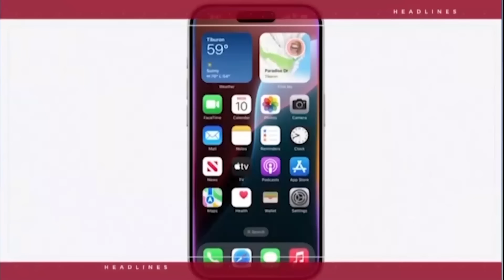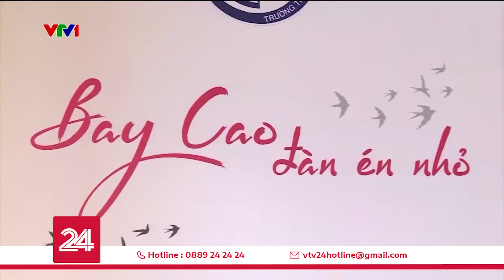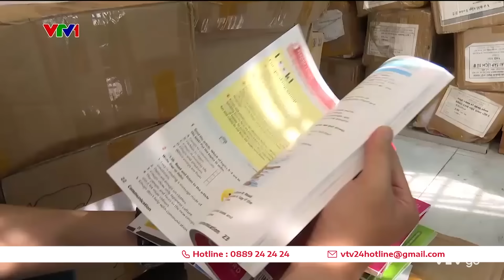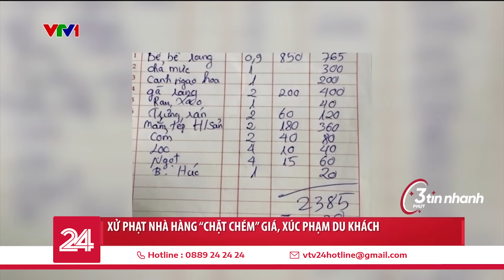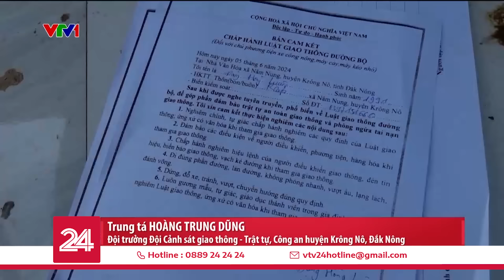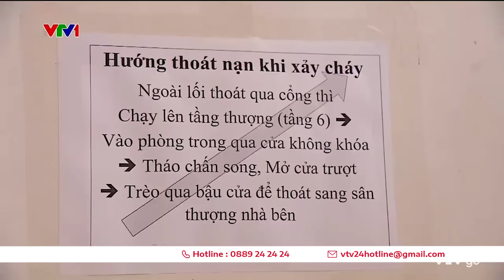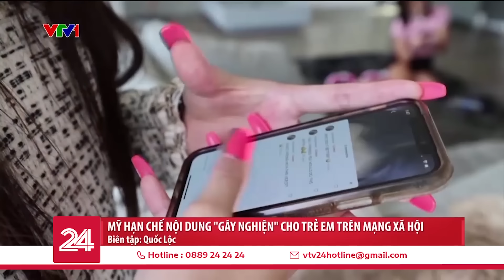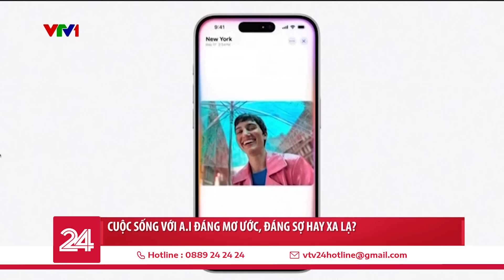Thời sự toàn cảnh trưa 23/6: Triệt phá đường dây cá độ bóng đá mùa EURO hơn 10 tỷ đồng | VTV24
Thời sự toàn cảnh trưa 23/6: Triệt phá đường dây cá độ bóng đá mùa EURO hơn 10 tỷ đồng

00:00 Những tin chính
00:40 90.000 học sinh sẵn sàng bước vào kỳ thi tốt nghiệp THPT
Hà Nội chú trọng công tác coi thi, phòng ngừa gian lận
04:20 Cẩn trọng với sách giáo khoa giả trên thị trường
06:30 Triệt phá đường dây cá độ bóng đá mùa EURO giao dịch hơn 10 tỷ đồng
Xử phạt nhà hàng “chặt chém”, xúc phạm du khách
Sự thật về thông tin ruộng lúa tự bốc khói, bốc cháy
Xác minh thông tin xe khách lấn làn, chặn đầu xe tải trên cao tốc
09:22 Đồng loạt dán decal phản quang cho xe công nông để giảm thiểu tai nạn
11:44 Xã phường gặp khó trong việc cấp phép xây dựng
14:32 Nhiều cơ sở không đảm bảo an toàn cháy nổ
17:20 Mỹ hạn chế nội dung “gây nghiện” cho trẻ em trên mạng xã hội
Bảo vệ động vật bằng thiết bị không người lái
19:54 Cuộc sống với AI đáng mơ ước, đáng sợ hay xa lạ?
4 thành viên gia đình tỷ phú giàu nhất nước Anh lãnh án tù
23:41 Độc đáo thành phố đá Petra